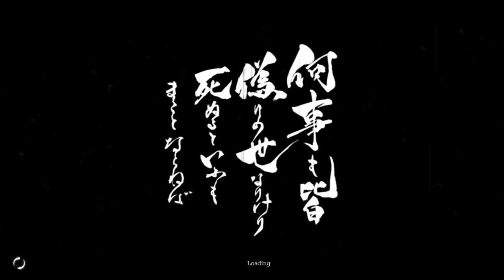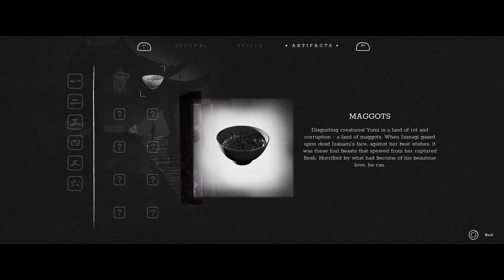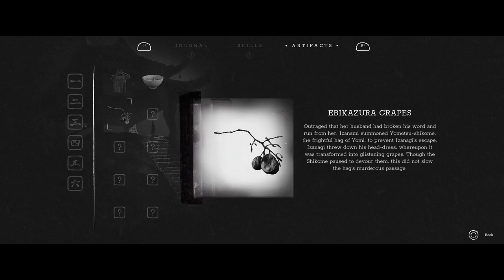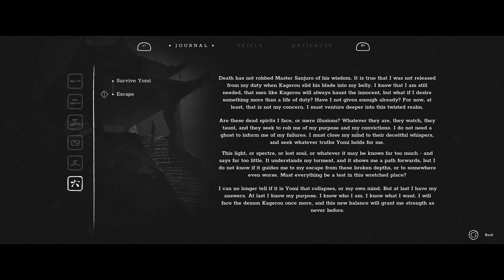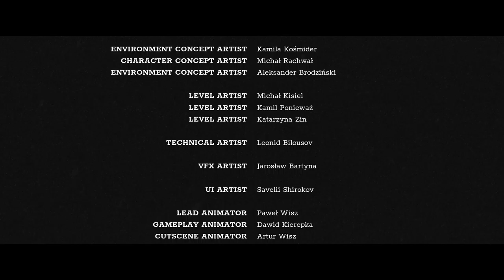The last side scrolling Samurai Funky Plays Trek To Yomi Part 2 Finale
Trek to Yomi! A Samurai a side-scrolling action game. Let's Slice some baddies up.